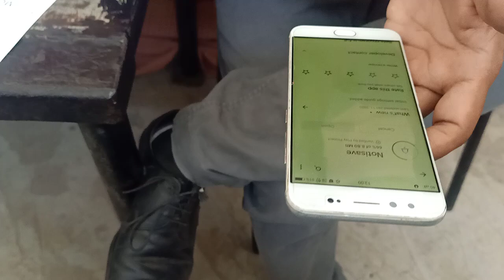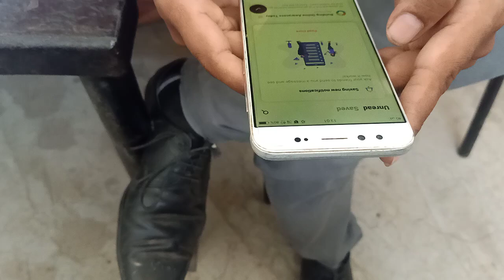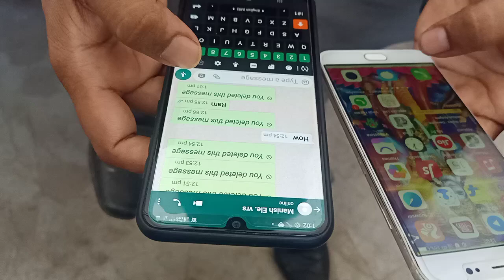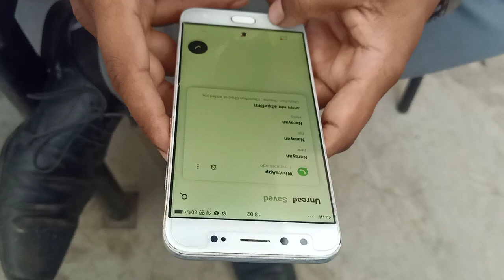WhatsApp पर डिलीट हुए मैसेज को कैसे देखे